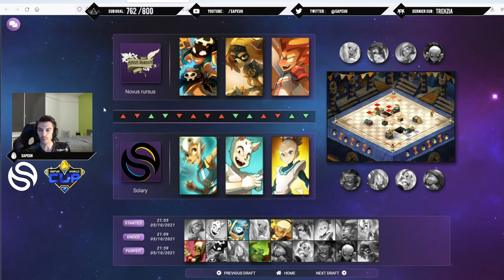LES BONS DEGATS DE l'OUGINAK (8e de Finale Match 2)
Match 2 de 8e de Finale World cup Dofus entre Solary vs Novus
en roublard ouginak iop vs osamodas ecaflip hupper